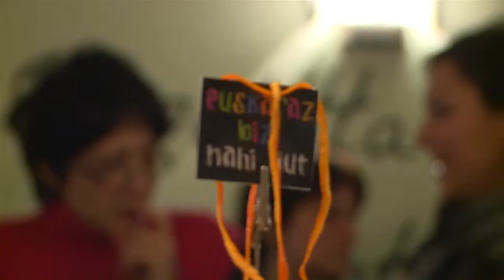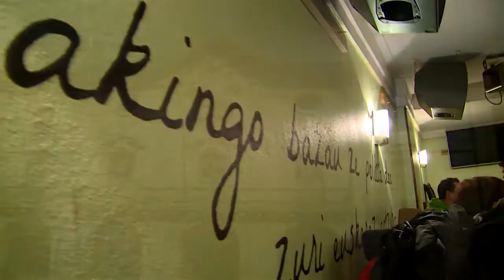Arrasate garapen iraunkorrerantz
Garapena eta iraunkortasuna, etorkizuneko erronka